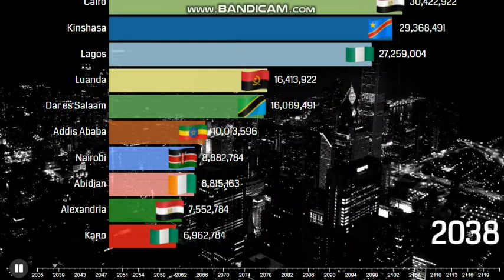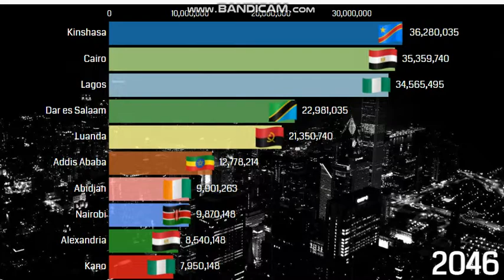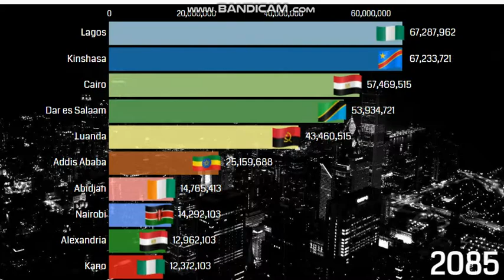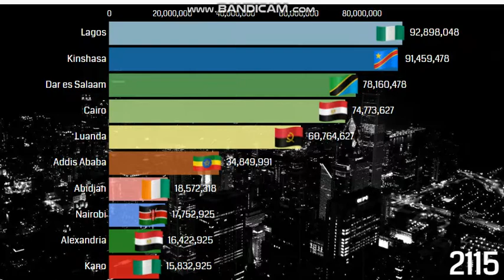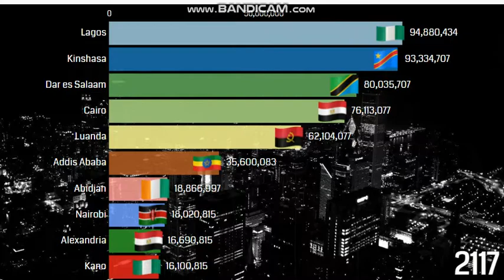African Cities By Population 2035-2122